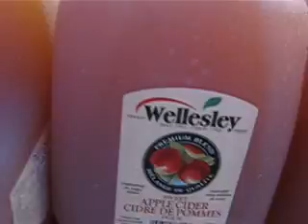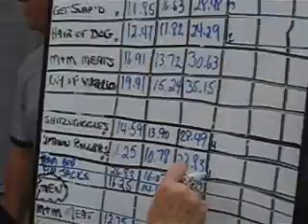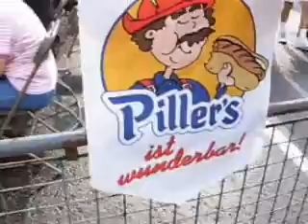OktoberFest Breakfast and Barrel Race in Uptown Waterloo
Snapshots from the Family Breakfast and the Great Barrel Race OktoberFest events in Uptown Waterloo.